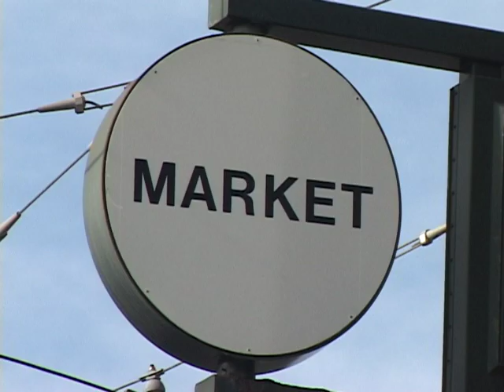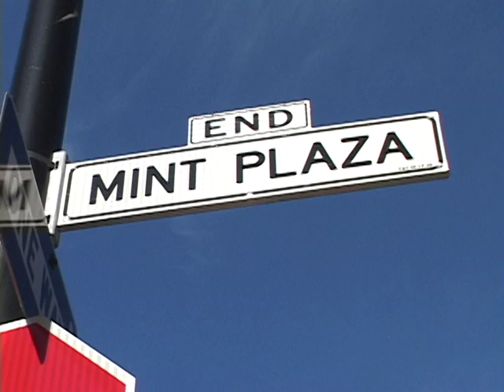San Francisco: Making a Better Market Street (2009) NOTE: IT IS GOING CAR-FREE TODAY!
FROM THE ARCHIVES!! So tomorrow San Francisco's Market Street is going car-free after decades of advocacy!

I spent a lot of time in the Bay Area in the late 2000s and did many films from San Francisco. Including this one here which was made in 2009 calling for a more people-friendly design. Most people in the film generally believed there would be a full reconstruction of some sort in a few years. 11 years later. some very good news! Check it out.